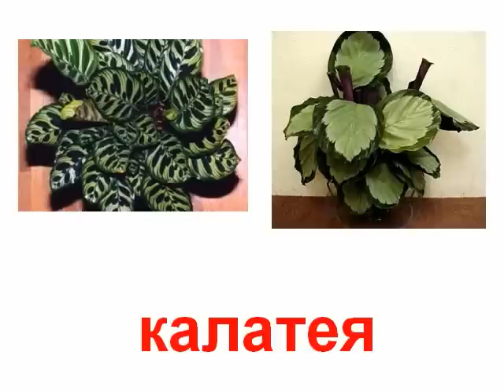Растения комнатные 1 звук